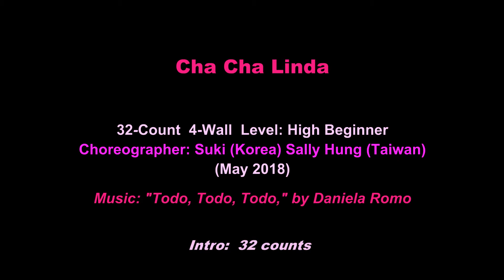Cha Cha Linda Line Dance (Demo) - Suki (Korea) & Sally Hung (Taiwan) May 2018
Choreographer: Suki (Korea) & Sally Hung (Taiwan) May 2018